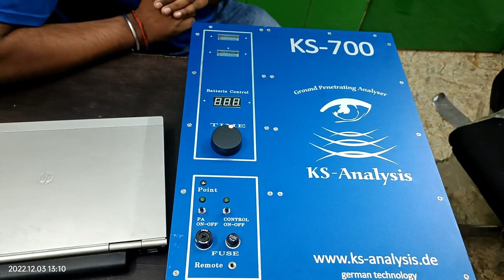ks-700gpr Find treasure, tunnel, cavity, water and many more.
My Dear Freind Our Moto  to Provide all correct Information about Underground metal detector machine  And Underground water detector machine, we have many  famus brand Product available  In Like Garrett, Minelab,Nokta makro, pqwt, Ger,quest, and many more. Our Head office In Delhi, Our company  Brach available in kalyan Maharastra. therre also available all product.
company Address
fulfill desire india
F44 Rc plaza Kirari chowk
near nagloi metro Station
Delhi Pin code 110086

how to find tresure in underground
water search karne wali machine